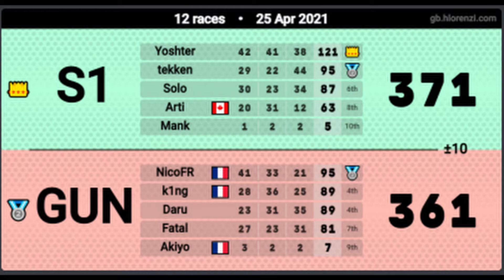MKPS '21 | S1 vs GUN W1 War Summary (Divisional Stage)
This video shows moments that summarize the war; from things I did wrong or right to plays made by other people. GGs GUN, See you W6.